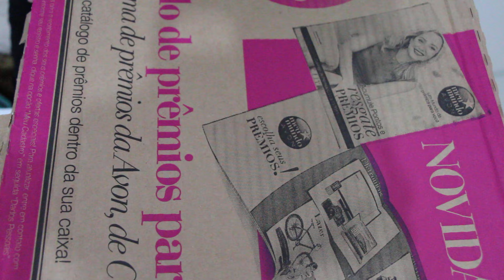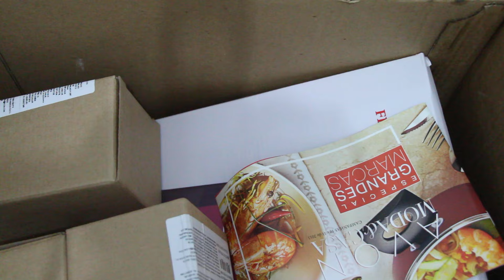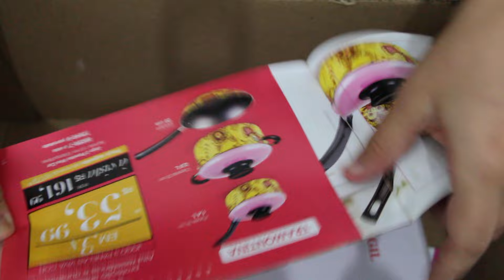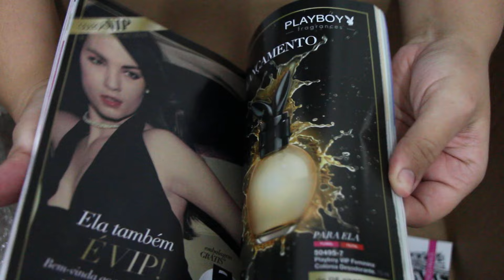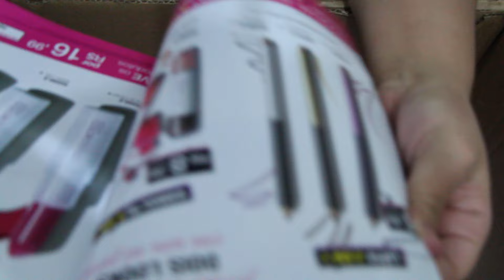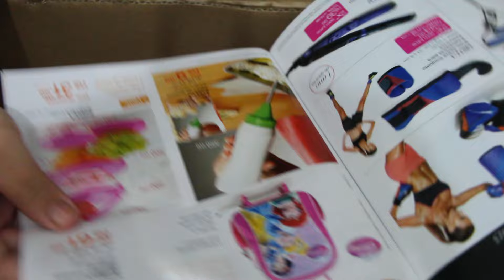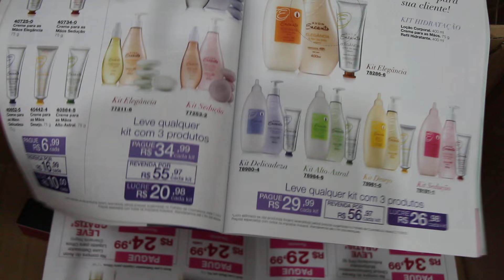Caixa da Avon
Canal Jessica Ceribeli - Blog Maquiagem de Dia